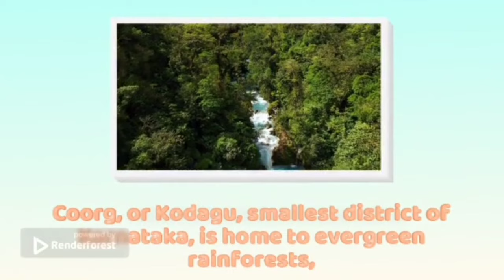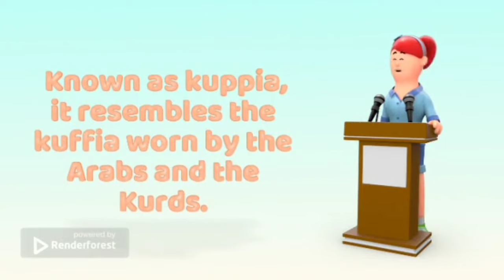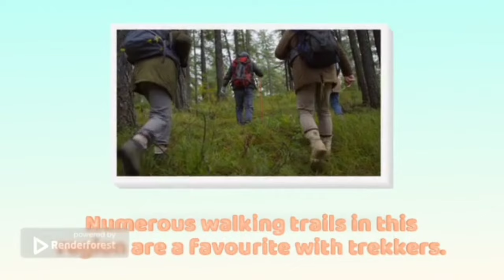Glimpses Of India Coorg Class 10 | coorg class 10 animated |glimpse of india class 10 coorg one shot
Hi friends!

glimpse of india class 10 coorg educhain padhai with rk
coorg class 10 educhain padhai with rk